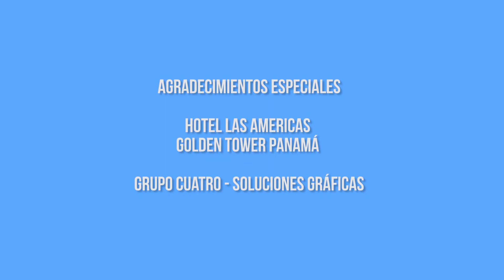Rutina para las piernas Con Marilú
Amanece con Marilú es un programa de rutinas de ejercicios, con tips de salud, con un ambiente amable y con instructores certificados. Hoy con una rutina especial para las piernas!!!

Todos los sábados 8 am por RPC